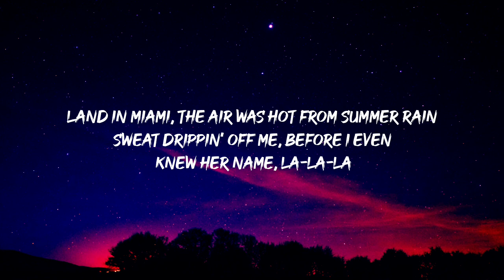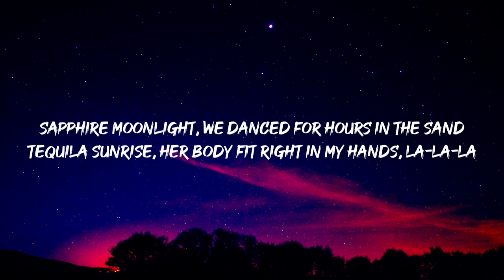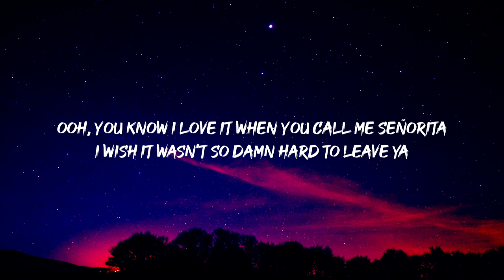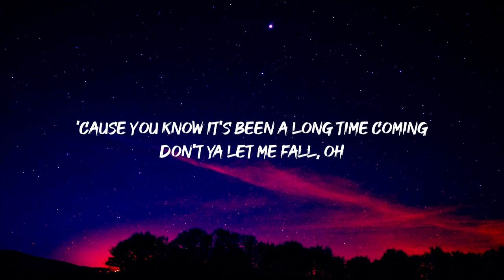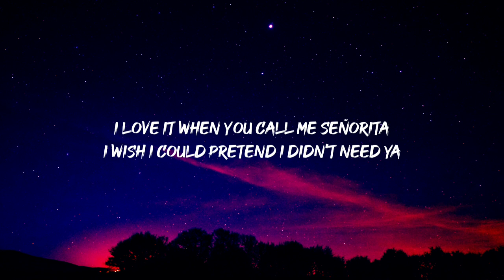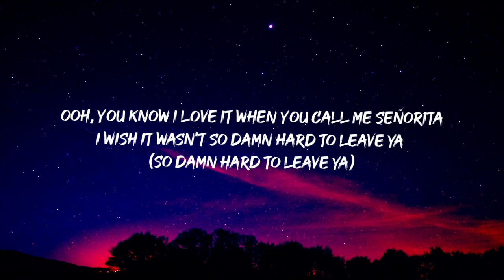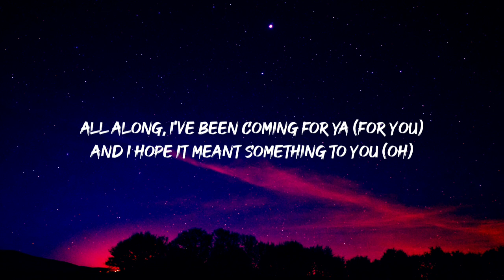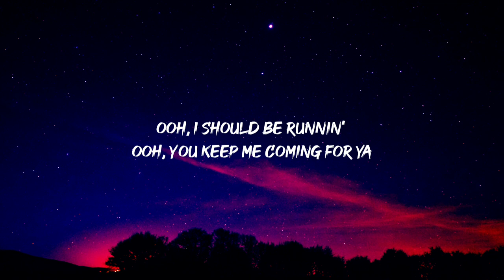Shawn Mendes, Camila Cabello - Señorita (Lyrics Video)